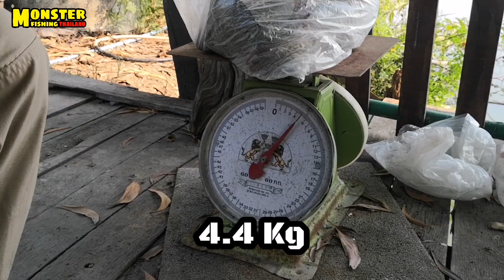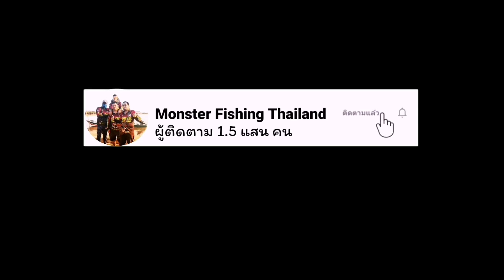หยอดหลุมปลานิลครั้งแรกของนาย"มะเหมี่ยวศรี"บ่อลุงหนวด2 ความมันส์ยังเหมือนเดิมครับ HD. EP.185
กราบขอขอบพระคุณทุกท่าน
ที่เข้ามาดูคลิปนี้นะครับ
สำหรับใครที่ชอบคลิปนี้ก็
กด like
กด share
กด"กระดิ่ง"
เพื่อจะได้ไม่พลาดรับชมคลิปใหม่ๆก่อนใคร ขอบคุณคร๊าป ^/\^
.ขอบคุณครับ.